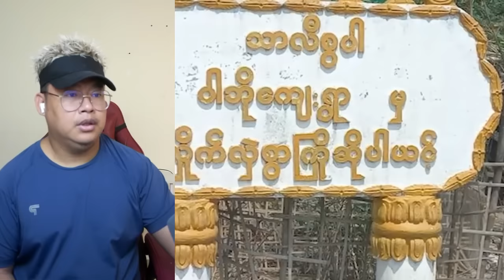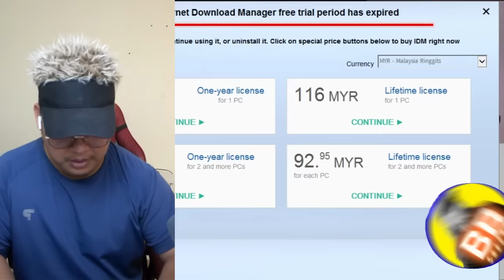ငပေါက်နဲ့ ပုတုကို ဒဲ့ ပြောလိုက်တဲ့ လူမြတ်ကျော်